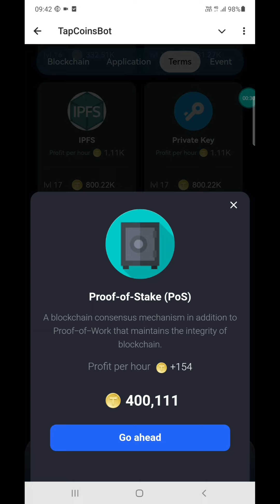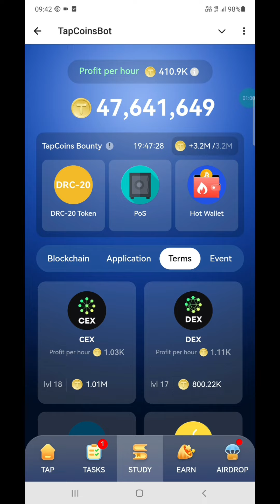28 August Tapcoins Daily Bounty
28 August Tapcoins Daily Bounty || Tapcoins Daily bounty August 28
28 August Tapcoins Daily Bounty || Tapcoins Daily bounty August 28
28 August Tapcoins Daily Bounty || Tapcoins Daily bounty August 28
28 August Tapcoins Daily Bounty || Tapcoins Daily bounty August 28
28 August Tapcoins Daily Bounty || Tapcoins Daily bounty August 28
Tapcoins daily combo August 28
Tapcoins daily bounty 28 August